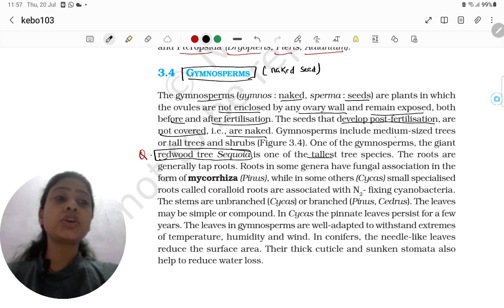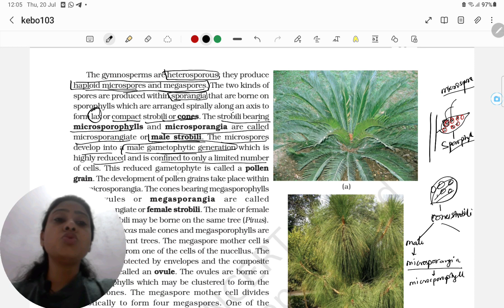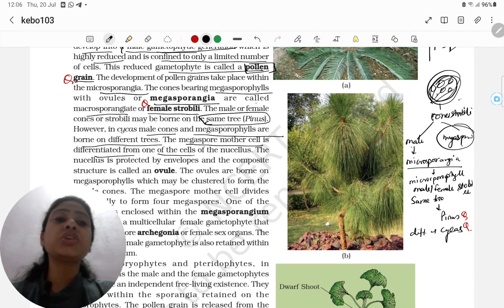Ch-3 Plant Kingdom | Gymnosperm | NEET 2024 Biology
In this video we will discuss following points -
• Detailed information about gymnosperm.

Baccho please join the telegram channel before filling this Google form for the NEET 2024 course (free)